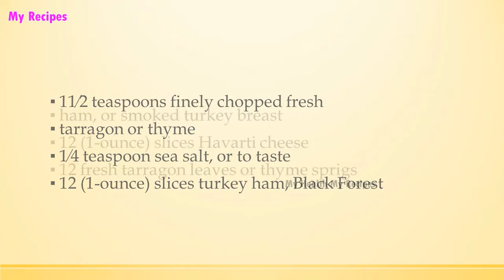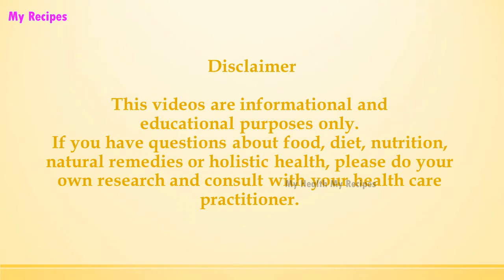Ham and Havarti Crostini | EASY TO LEARN | ALL RECIPES